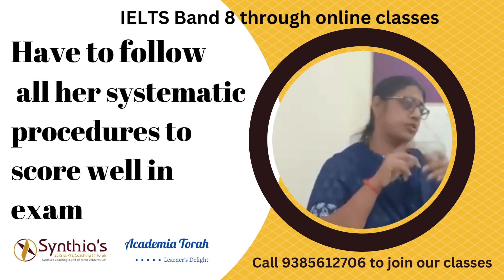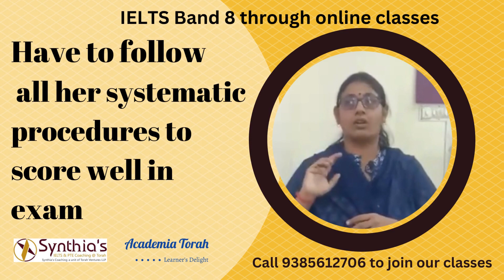Pratiba scores IELTS Band 8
IELTS Band 8. Online IELTS Class. With the right training and due diligence in practice from the candidate our methods and shortcuts will help you approach the IELTS exam with confidence. We have IELTS offline and Online classes. Best IELTS training in Chennai